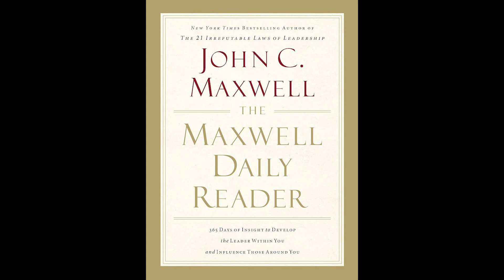February 8 Audiobook | The Maxwell Daily Reader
February 8th

Xbox: grantegrante
Apple Game Center: grantegrante